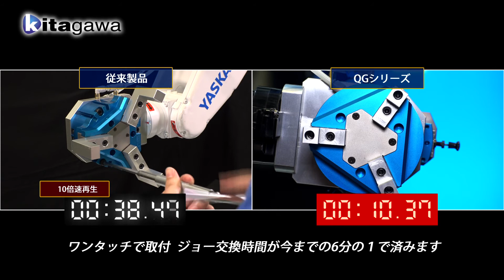クイックプレートチェンジグリッパ QGB08 20200709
・多品種変量生産でのロボット活用をサポート
・簡単迅速交換でワーク変更に対応
・マニュアル交換によりティーチングポイントを最小限に抑えることが可能
・リードスイッチ取付溝を6箇所備え、プログラム上で使用するセンサを使い分けることで、煩わしいセンサ交換不要